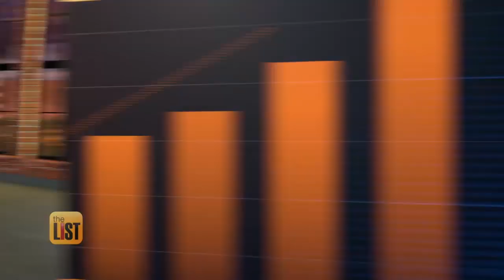Mardi Gras 2020: 3 Festive Fat Tuesday Stories You Should Know About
Mardi Gras 2020 is upon us! To get you excited, we rounded up three Fat Tuesday-themed headlines we can't stop talking about.